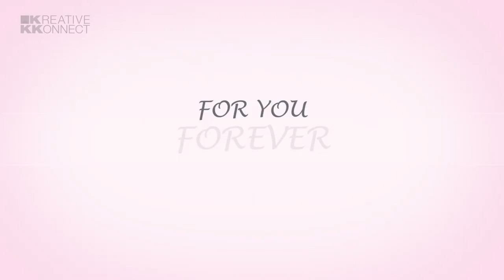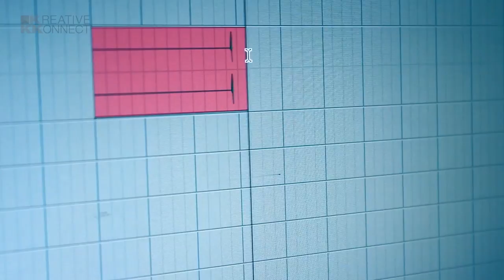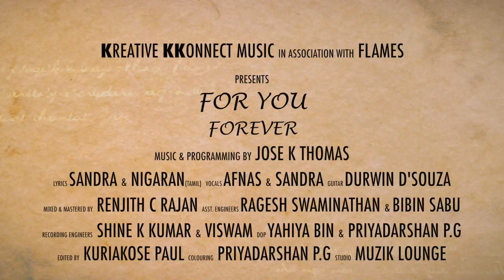"For You Forever" Original Song Ft. Jose K Thomas | KKonnect Music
Kreative KKonnect in association with Flames presents : "For You Forever"

Music & Programming : Jose K Thomas
Vocals : Afnas M Saiffudin & Sandra Parameshwaran
Lyrics : Sandra Parameshwaran (Malayalam)
Lyrics : Nigaran (Tamil)
Guitar : Durwin D'souza
DOP : Yahiya  Bin & Priyadarsan PG
Editing : Kuriakose Paul
Recording Engineer  : Vishwam & Shine k kumar
Mixed & Mastered By :  Renjith C Rajan
Asst Engineers : Ragesh Swaminathan & Bibin Sabu
Studio : Muzik Lounge, Chennai